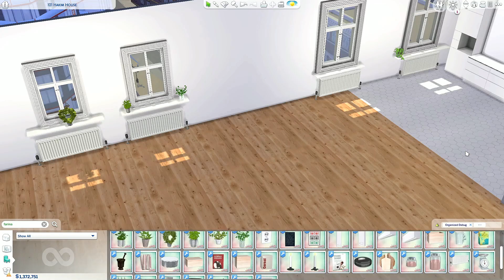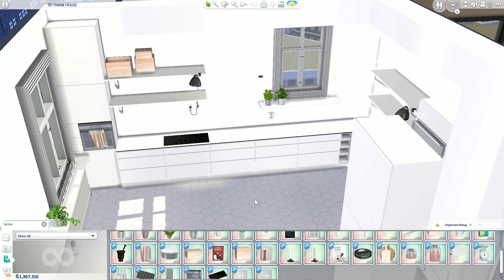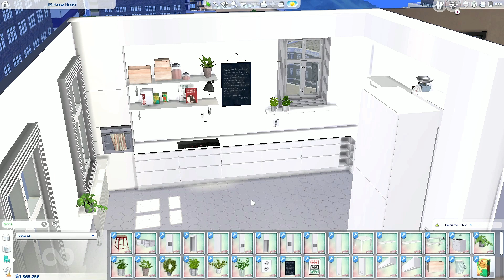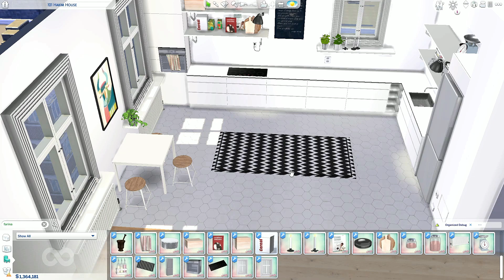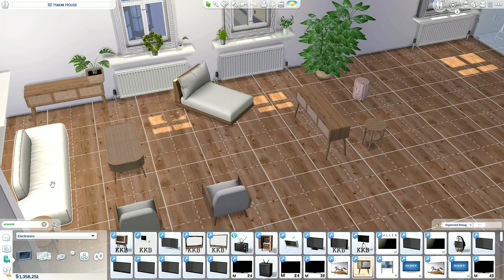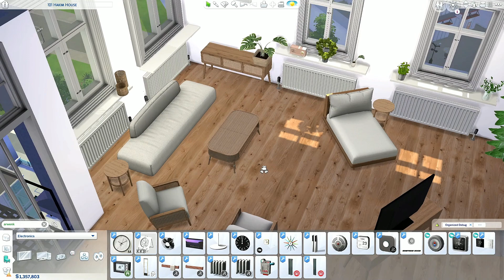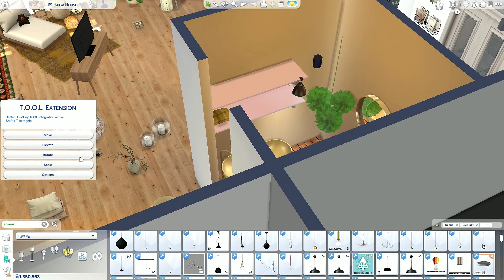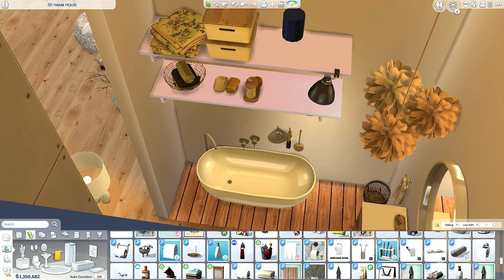Apartment Renovation | Melody´s Apartment | Sims 4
Without the great work of the creators who create many beautiful things for the game I would not be able to build houses like that. Thank you from the bottom of my heart!

𝚈𝚘𝚞𝚃𝚞𝚋𝚎 𝙶𝚊𝚕𝚕𝚎𝚛𝚢

0:00 Intro
0:06 Speed Build
14:34 House Tour
18:07 CC Creators